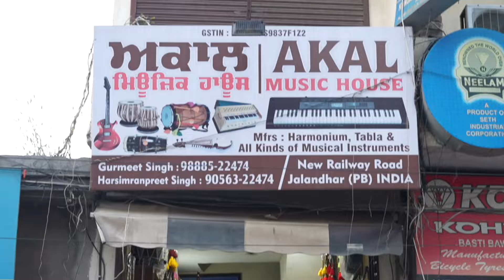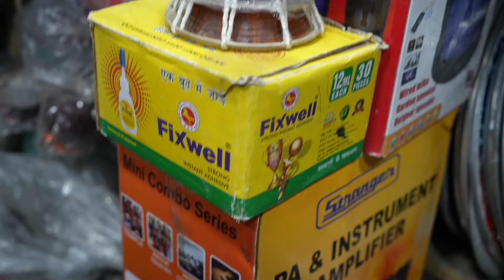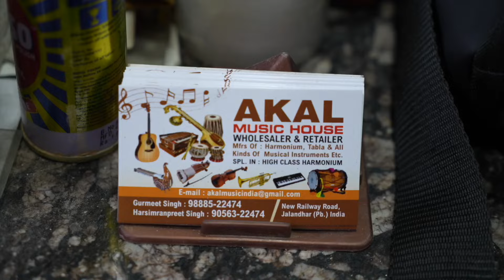Best Tabla Harmonium Guitar Sitar Rabab At Cheap & Best Price | Akal Music Instruments Shop